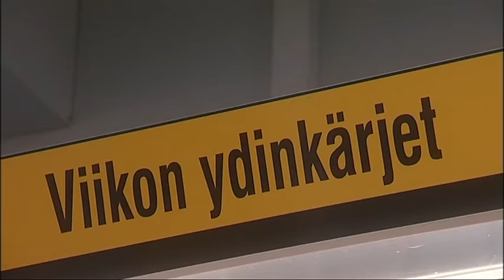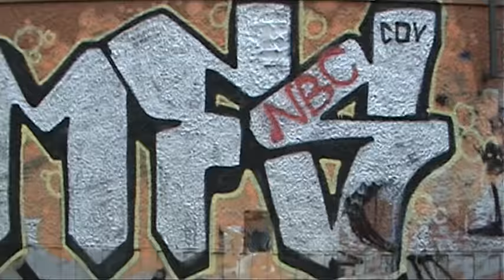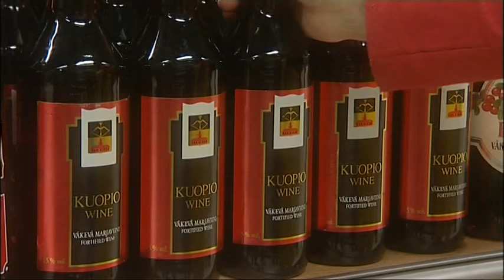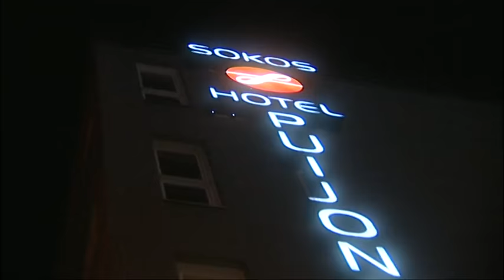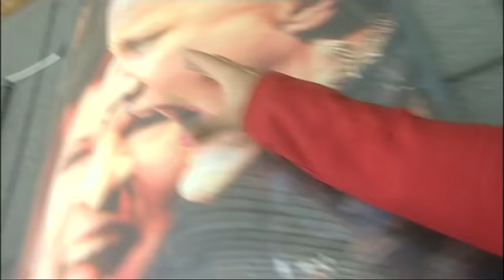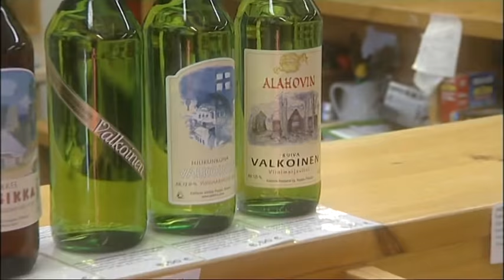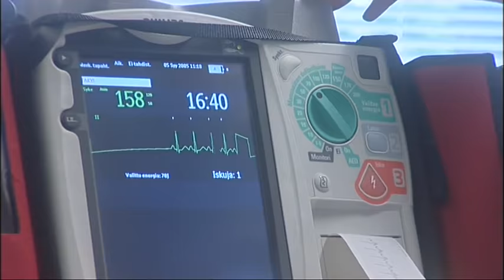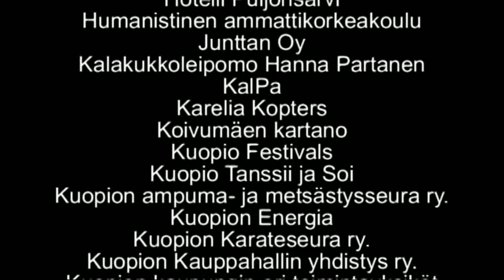MISSION KUOPIO - Tourism and presentation of Kuopio region (English version) (2006)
PLEASE NOTE THAT SOME OF THE SUBTITLES ARE MISSING IN THE FIRST 5 MINUTES OR SO!

Tehtävä Kuopio - Mission Kuopio
Copyright: Kuopion kaupunki 2006

Käsikirjoitus/Script: Miko Kivinen, Olli-Matti Oinonen
Esittelytekstit/Presentation texts: Ismo Vornanen
Käännökset/Translations: William Ansell
Ohjaus/Director: Olli-Matti Oinonen
Kuvaus, ääni- ja DVD-työt/Filming, recording and DVD: Raimo Pesonen
Vanhat Kuopio-filmit/Old Kuopio films: Taavi Sutinen
Leikkaus/Editor: Raimo Pesonen, Olli-Matti Oinonen
Animaatiot/Animations: Hannu Hoffrén, Savonia Ammattikorkeakoulu, Tekniikka Kuopio, Informaatiotekniikan kehitysyksikkö. Savonia Polytechnic, Technology Kuopio, Information Technology Development Unit
Puvustus/Costumes: Mirkka Nyrhinen
Graafinen suunnittelu/Graphic design: Idealmainos Oy, Tiina Karppinen
Musiikki/Music: Music 2 Hues
Tuotantojärjestäjät/Production organizers: Anja Lappi, Mirkka Nyrhinen
Avustaja/Assistant: Eino Laukkanen
Näyttelijät/Actors: Miko Kivinen, Katri-Maria Peltola, Taina Silkkola, Samu Mononen, Ella Oinonen
Mukana myös/Also taking part: Risto Lappalainen, Harriet Jeffery, Pauli Taskinen, Raila Taskinen
Kertoja: Jukka Auvinen
Narrator: William Ansell
Suunnittelutyöryhmä/Planning team: Artti Junkkari, Miko Kivinen, Kaija Nousiainen, Mirkka Nyrhinen, Olli-Matti Oinonen, Raimo Pesonen
Kiitämme/We thank: Markku Asikainen, Seppo Eskelinen, Elina Itkonen, Jari Karhu, Ali Koljonen, Taina Kontio, Mikko Kärki, Heikki Lamusuo, Anna Ollikainen, Jaana Partanen, Pauno Pohjolainen, Virpi Rautsiala, Pekka Saloranta

Alahovin viinitila, Amphion Loudspeaker Ltd
ANTI - Contemporary Art Festival: Antti Laitinen, teos: Hikityö. Denise Ziegler, teos: Rönsyilijät ryntäävät. Saga Kobayashi, teos: aura/shiroi hanabira. Koji Takamiya, teos: Otama Puutarha 2004 Kuopio.

Tuotanto: Kuopion kaupungin viestintäpalvelu, mediakeskus ja kulttuuripalvelukeskus
Production: City of Kuopio Communication Department, Kuopio Centre of Cultural Affairs, Mediacenter of Kuopio
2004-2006